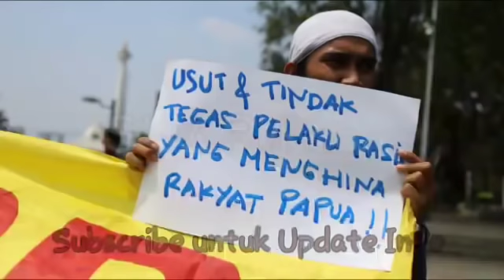BERITA TERBARU Siang HARI INI 2 September 2019 BERITA TERKINI PRABOWO BERITA JOKOWi anies malam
BERITA TERBARU Siang HARI INI 2 September 2019 BERITA TERKINI PRABOWO BERITA JOKOWi anies malam ini papua butuh anies